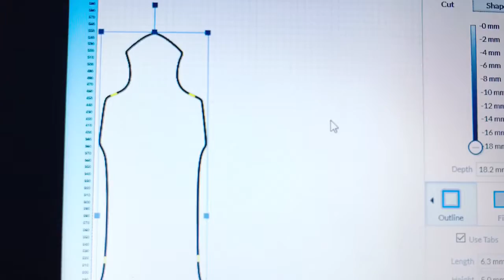Custom long board project!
Custom box mod prototyping!